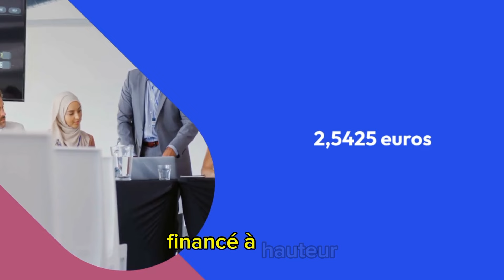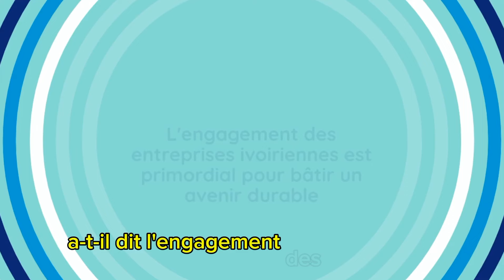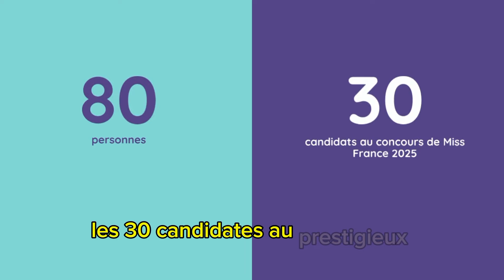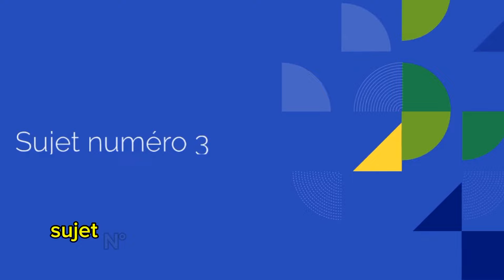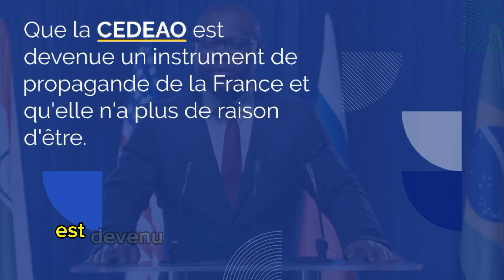Premier événement de ce genre en Afrique : la Côte d'Ivoire choisie par la France !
Voici des suggestions de descriptions Sujet 1 :
Titre : Côte d'Ivoire : Eurocham lance un projet innovant pour lutter contre le changement climatique !
Description :
Découvrez comment Eurocham Côte d'Ivoire, à travers sa politique de Responsabilité Sociétale des Entreprises (RSE), s'engage activement dans la lutte contre les changements climatiques. Ce projet ambitieux vise à promouvoir des pratiques durables et respectueuses de l'environnement, tout en renforçant les partenariats entre les entreprises et les institutions locales. Un modèle à suivre pour un développement plus vert en Afrique !

Sujet 2 :
Titre : Côte d'Ivoire, élue par la France pour un événement historique en Afrique !
Description :
La Côte d'Ivoire est à l'honneur ! Pour la première fois en Afrique, la France a choisi ce pays pour accueillir un événement d'envergure internationale. Cette décision marque un tournant historique dans les relations entre la France et la Côte d'Ivoire, mettant en lumière le dynamisme et l'attractivité du pays. Découvrez les enjeux et les retombées attendues de cet événement majeur !

Sujet 3 :
Titre : Laurent Gbagbo se rapproche des juntes africaines au pouvoir : une stratégie politique ?
Description :
L'ex-président ivoirien Laurent Gbagbo multiplie les signes d'ouverture envers  au pouvoir en Afrique de l'Ouest et du Sahel (AES). Ce rapprochement suscite de nombreuses questions sur la stratégie politique qu'il envisage et ses implications pour l'avenir de la Côte d'Ivoire. Analyse des enjeux derrière ce choix audacieux !